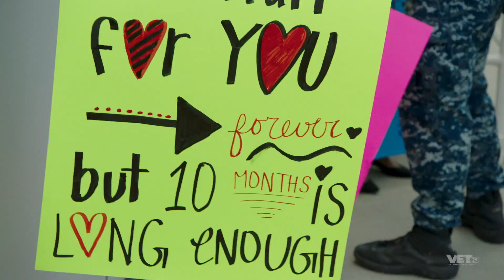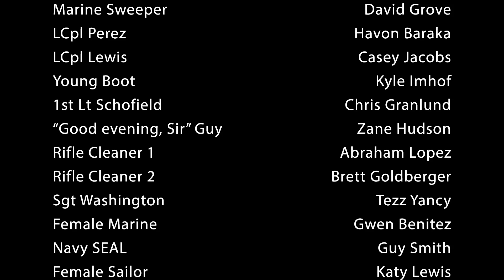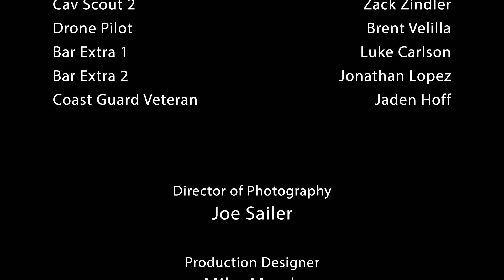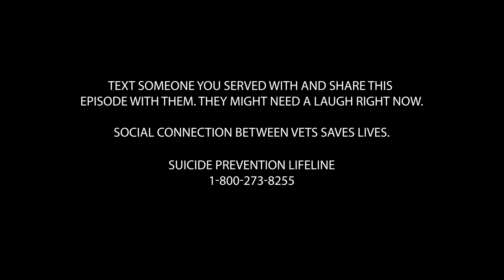Free Episode | Kill, Die, Laugh S3 | VET Tv (parody of Planet Service)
Have you seen a full episode of something on VET Tv yet? We aren't just a social media company. We make full-length TV shows. This is the first episode of Kill, Die, Laugh Season 3. Enjoy this amazingly attractive “British” narration of the natural military world ... gloriously ridiculous scenarios that were filmed across this beautiful world of the United States Armed Forces.

If you like this episode, then you’re going to want to watch the rest of the series and everything we have to offer. We have stuff for grunts, military police, admin types, the list goes on. There’s something for every branch, if you like laughing about the ridiculousness that is active duty military...then you’re going to want to subscribe to VET Tv and watch some savage content. We don’t hold back.

We have over 100 episodes of military humor from 15 different original series. Netflix quality, savage humor.